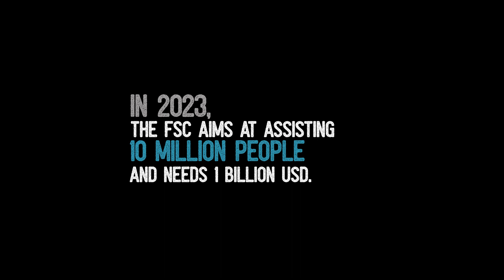Conflict and insecurity, voices from Goma, Kanyaruchinya camp: Madame Furaha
Video produced by the Food Security Cluster DRC (FR)
Video maker: Martin Lukongo